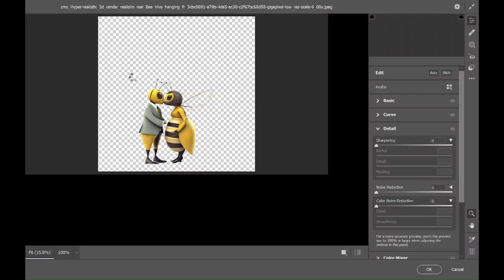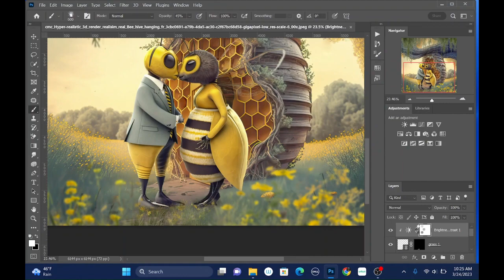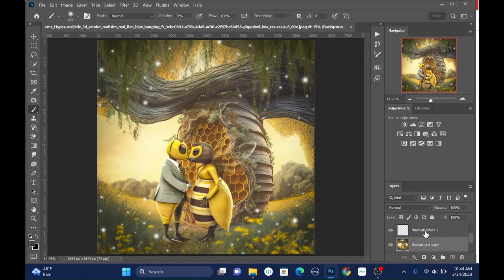bee editing preview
learn to creat this super cute bee image in Photoshop CC. Includes the elements and background!